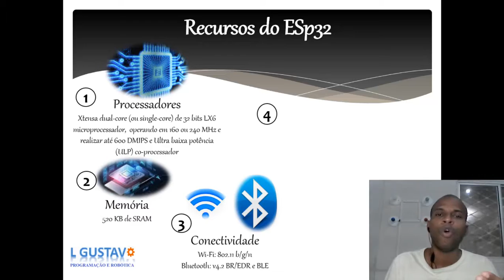Como você pode conectar o ESP32 na Internet das coisas? - Medidor de Energia Elétrica